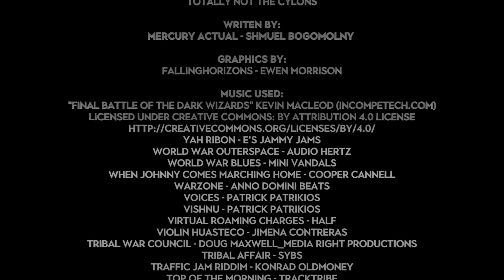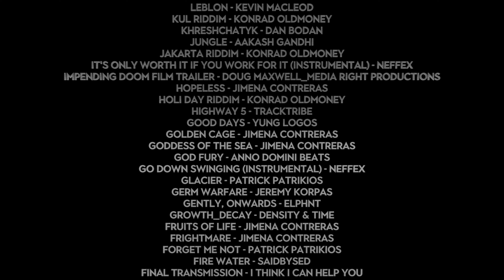Modern Sin & Sacrifice Mission 10a 4K